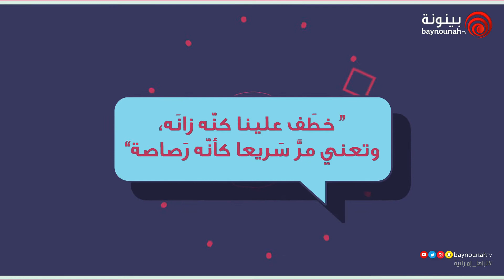رمستنا | الزّانه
فقرة رمستنا عبارة عن فواصل مدتها دقيقة واحدة تكشف لنا معاني بعض الكلمات العربية الإماراتية المحلية، وذلك عن طريق طرح أسئلة على أشخاص في أماكن مختلفة في أبوظبي عن معنى كلمة معينة.